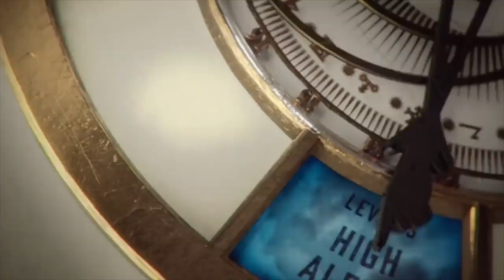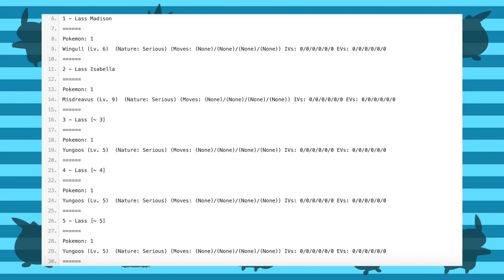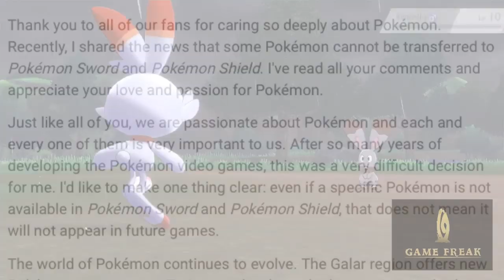Top 10 Ways to Improve Pokemon Sword and Shield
Sword and Shield are definitely the most controversial Pokemon games yet, and there is no doubt that they could be improved.  Here's my thought on 10 ways Pokemon Sword and Shield could be improved!